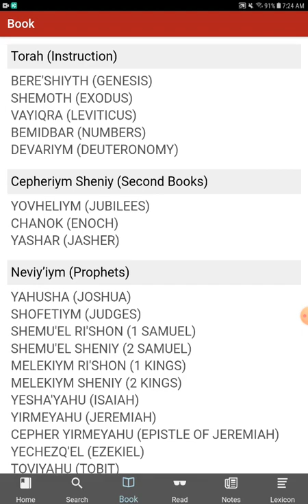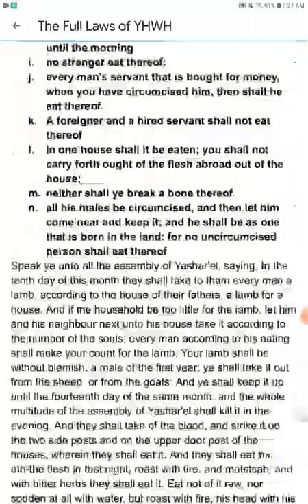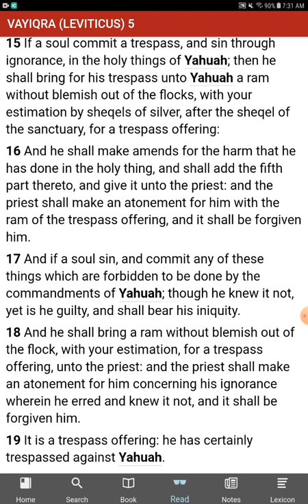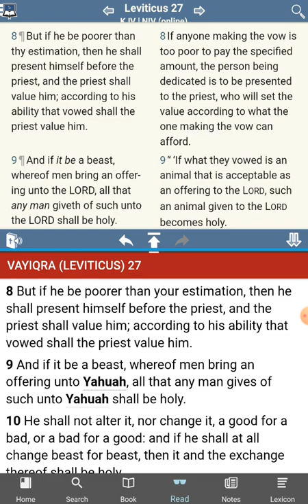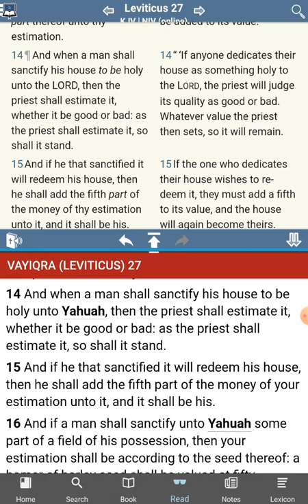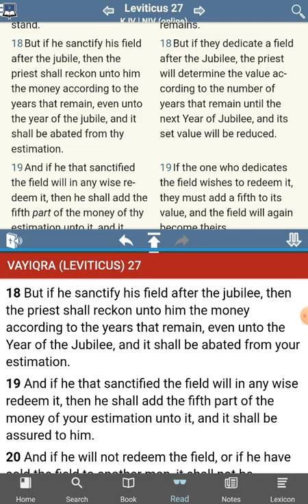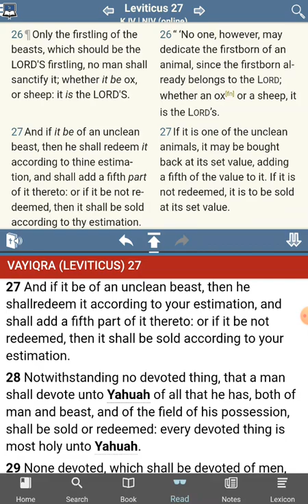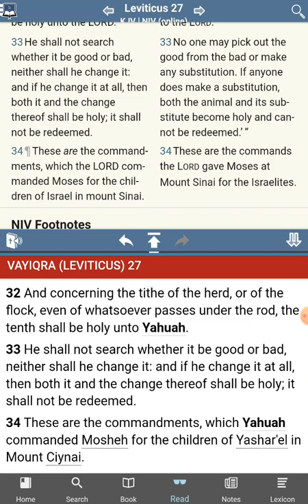The [UNKNOWN] Commandments of YHWH - No Commandments Found - Leviticus 27